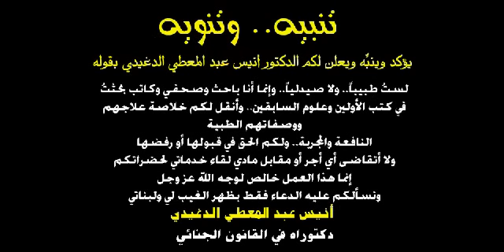علاج فقدان الشهية